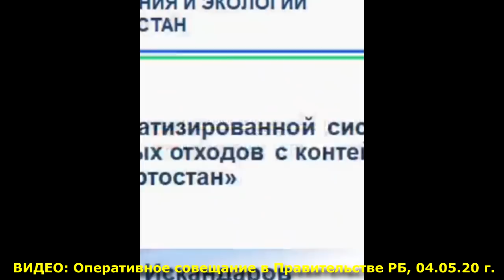"Хабиров опасается мародёров...". "Открытая Политика". Выпуск - 197.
Хронометраж выпуска:
01:13 - День рождения Мустафина и чудеса Ахмадинурова;
14:42 - Забелин не внушает доверия;
17:54 - Иванова ищет работу?;
23:13 - Неуместные торжества Хажина;
24:55 - Фазрахманов: бег по кругу;
27:39 - Хоть каску, хоть маску!;
32:19 - Дым в лесу...;
33:57 - Чьи интересы лоббирует Беляев?